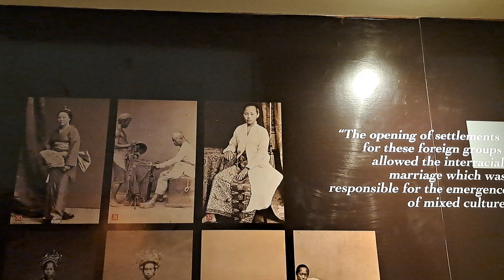31 May 2023(4)